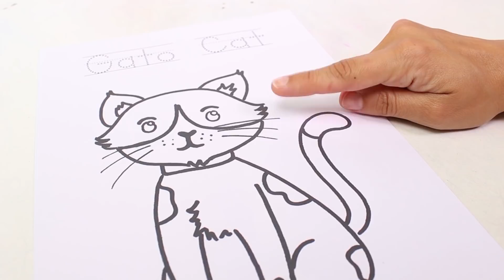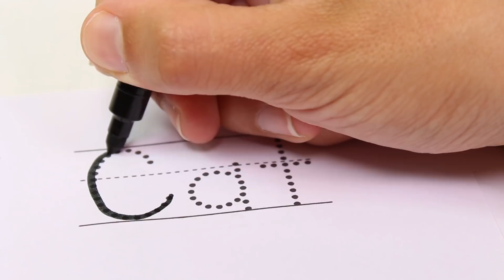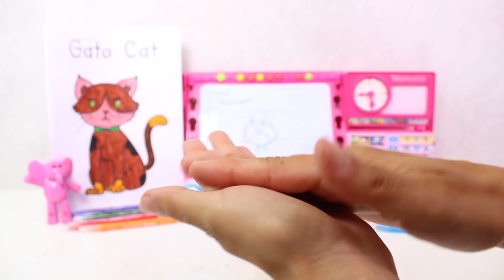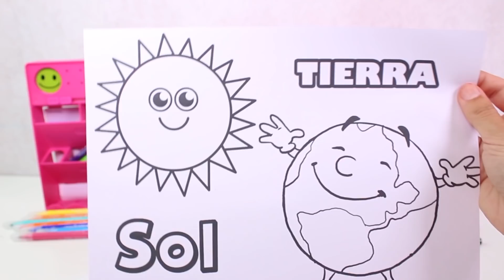APRENDE CON KIDDY 🌈😻Aprendemos curiosidades sobre los Gatos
En este nuevo vídeo de Asubio Kids vamos a aprender qué es un gato y curiosidades sobre el mismo jugando y pintando con nuestro amigo Kiddy. Mientras coloreamos con rotuladores de colores aprenderemos muchas curiosidades sobre los gatos, como que son de la familia de los felinos, sus hábitos de salud, cómo cuidarlos y que son seres vivos a los que hay que cuidar. Aprenderás esta y muchas cosas más sobre los gatos pintando con rotuladores de colores y jugando con Sleepy Kitty! El gatito de Little Live Pets se mueve y hace soniditos como un gatito de verdad. Es pequeñito, suave y abrazable. Interactúa contigo como si fuese un gatito de verdad que necesita cuidados y mimos.